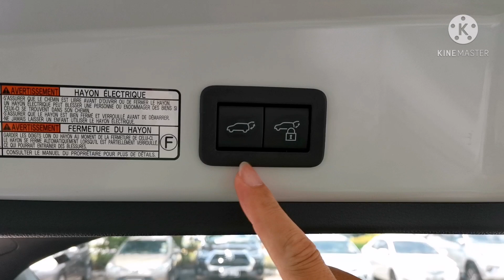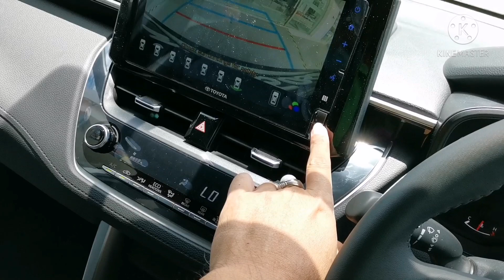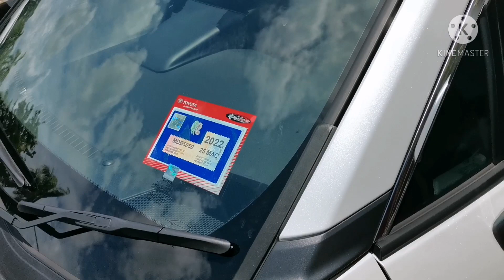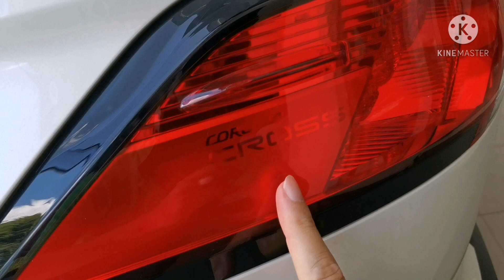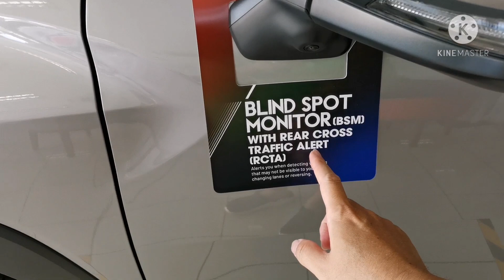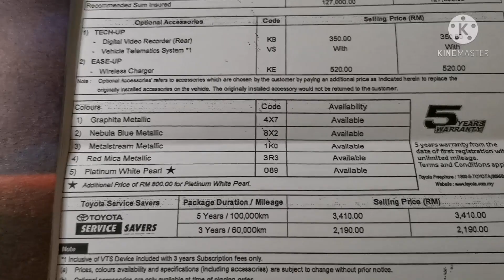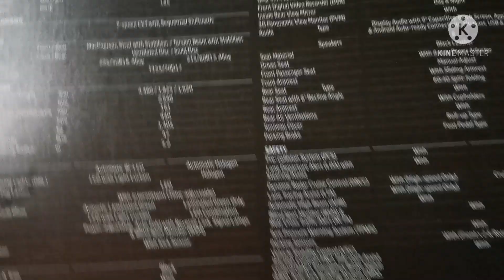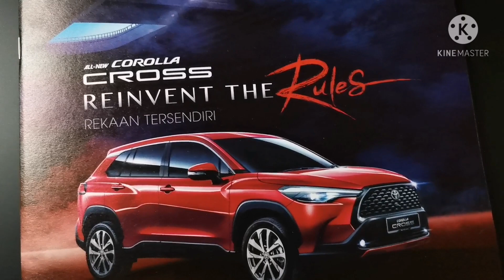Exterior Toyota Corolla CROSS 🇲🇾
Kita Kupas semua aspek Luaran Toyota Corolla cross yang BARU.
Beza Spec G dengan Spec V.
Jangan Main main.

Harga Toyota Corolla CROSS spec G
RM124, 000

Harga Toyota Corolla CROSS spec V
RM134, 000